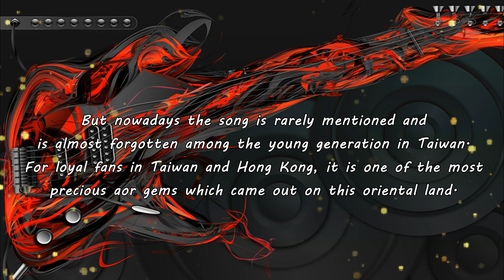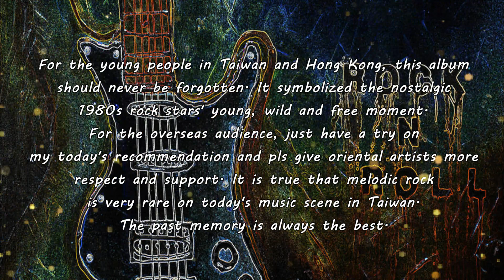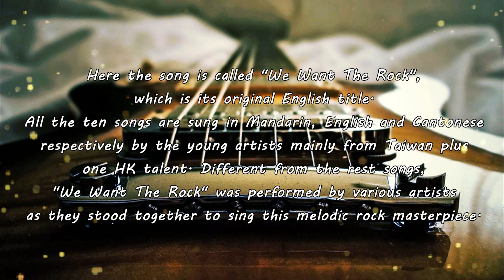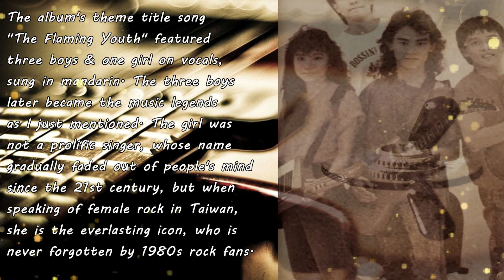【Melodic Rock/AOR】The Flaming Youth (Taiwan) - We Want The Rock 1988~Emily's collection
【Pls look at the top comment first】Music is boundless for the world. Let the world hear Taiwan. The song is a 1980s treasure, which carries the best memory on the music scene in Taiwan. But nowadays the song is rarely mentioned and is almost forgotten among the young generation in Taiwan. For loyal fans in Taiwan and Hong Kong, it is one of the most precious aor gems which came out on this oriental land.

Except rock n roll in Japan, oriental rock sound is rarely heard and rarely known by western world. On the oriental record market, the music in Taiwan and Hong Kong are the indispensable parts, but rock music is truly a precious type for the majority. One thing can be sure that the song and the album are only known by 1980s dreamers in Taiwan and Hong Kong.

Today let me show everybody the very rare aor sounds from Taiwan and let's hear the past 1980s memory which once was popular among the oriental aor fans. Don't make the amazing tunes from this album fade away from people's mind, I mean this album should never be hidden in the unknown corner with dust. For the young people in Taiwan and Hong Kong, this album should never be forgotten. It symbolized the nostalgic 1980s rock stars' young, wild and free moment. For the overseas audience, just have a try on my today's recommendation and pls give oriental artists more respect and support. It is true that melodic rock is very rare on today's music scene in Taiwan.

This album is a compilation, featuring 10 songs performed by the outstanding artists on the national music competition. All the artists on the music competition were the young talents, playing pop rock, aor, arena rock, hard rock and heavy metal. Because they were young with most of the artists in their early twenties, so this compilation album is entitled "The Flaming Youth", released in 1988. Actually, there is only a Chinese title of the album "烈火青春”, but here I just want more overseas audience to understand what the theme of the album is.

Here the song is called "We Want The Rock", which is its original English title. All the ten songs are sung in Mandarin, English and Cantonese respectively by the young artists mainly from Taiwan plus one Hong Kong talent. Different from the rest songs, "We Want The Rock" was performed by various artists as they stood together to sing this melodic rock masterpiece.

This song is sung by both boys and girls, who came from various bands. In history, the formation of rock n roll bands in Taiwan and Hong Kong came out much earlier than the late 1980s when this album was released, but the development of rock music in the two countries underwent many difficulties in history because of the social background.

The album was released by a famous local label UFO Group. Loyal music lovers from Taiwan and Hong Kong must know how famous the label was, which is now defunct. During the 1980s and the early to mid 1990s, UFO Group signed numerous artists from Taiwan and Hong Kong, and released numerous epic albums with numerous great hits in mandarin record market.

Except for the accent from the song by Taiwanese singers, the full-length album was well created and well produced. In UFO Group, there were the top-class songwriting team and producing team, consisting of the monumental music legends in Taiwan music industry. For some album collectors, its cassette releasing always carries a sense of nostalgia.

Besides, the album features the first-level players on each track. Just hear the brilliant guitar works which penetrate the full-length of the song "We Want The Rock". Five outstanding bands recorded the song and performed their own song for this album. Among all the five bands, some singers later became the notable roles on the Taiwan music scene.

In this compilation, the bands included Metal Kids, Telepahy, The Outsider, Heavy Chains (1980s all-female band) and The Vision. All the bands now have become the names of the past. Actually, these bands were all short-lived and less-known for today's young generation in Taiwan and some of the bands only exsisted on the national music competition and sang in this memorable compilation. So this compilation was the first step, making the young talents known by the public. Three fronted young men later became the music legends as the solo musicians and the frontman in his new band. They are Tom Chang  (R.I.P.) from Metal Kids, the late great singer & songwriter; Jack Yao from Telepathy, the frontman of Taiwan aor band Oriental Express and Samuel Tai from The Vision, HK-born legendary singer.

The album's theme title song "The Flaming Youth" featured three boys & one girl on vocals,sung in mandarin. The three boys later became the music legends as I just mentioned. The girl was not a prolific singer, whose name gradually faded out of people's mind since the 21st century, but when speaking of female rock in Taiwan, she is the everlasting icon, who is never forgotten by 1980s rock fans.